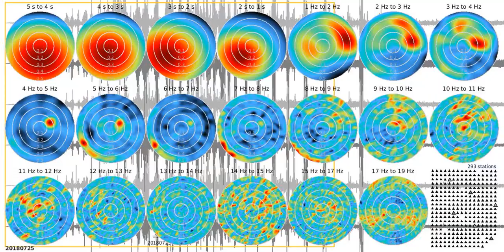fkm tw1080s rw 20180725